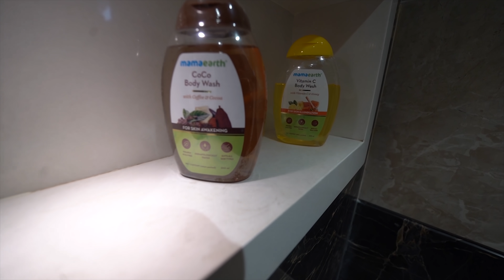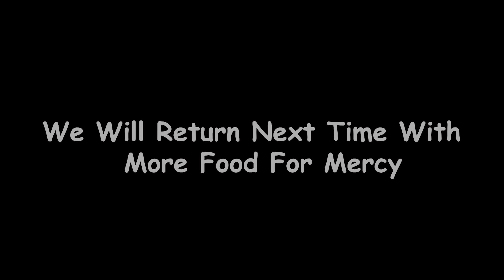100000 Ka Nuksaan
Check out Mamaearth's Amazing Body Washes

but if you buy from their website they will link your order to a tree they plant.

About SouLAman:
• Name: Aman Jain
• Age: 21